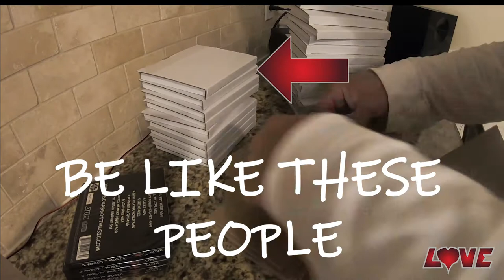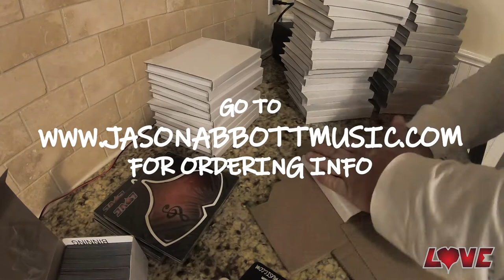NOW SHIPPING THROUGHOUT CANADA